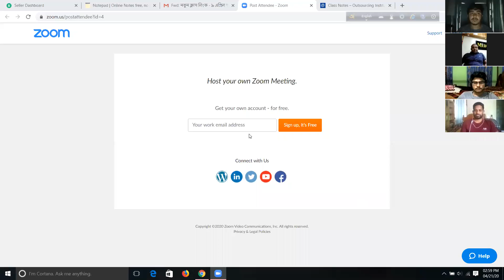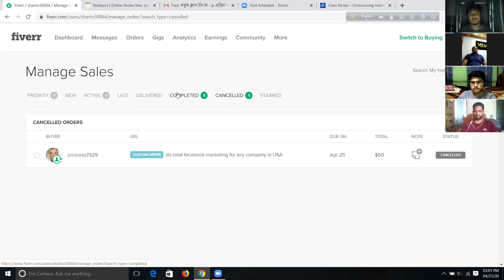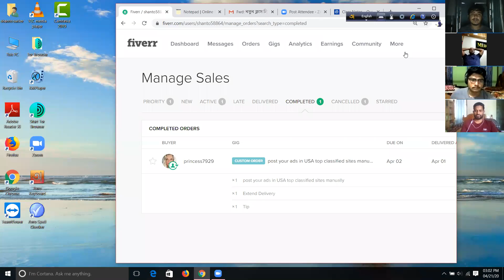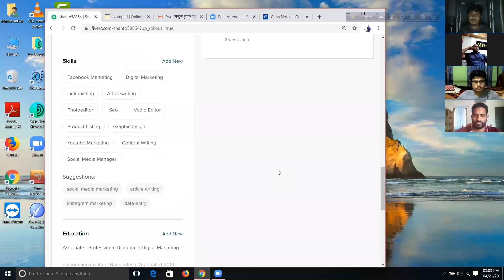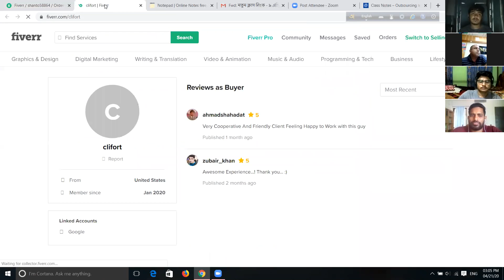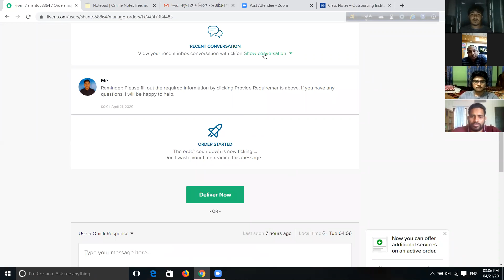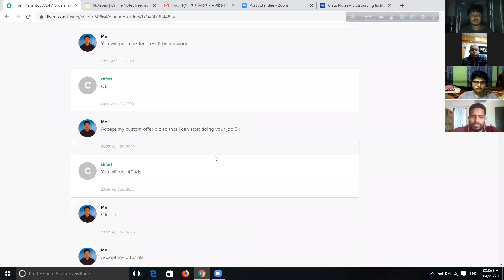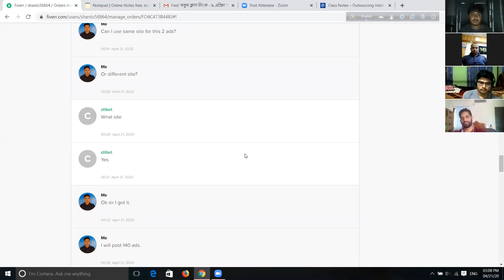কুমিল্লা দাউদকান্দি থেকে শান্ত ৩০ ডলারের কাজ পেয়েছেন, কোর্সের দেড় মাসে ২য় কাজ, ক্লাসিফাইড পোষ্টিং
এই লকডাউনের সময়ে বিদেশী কোম্পানীগুলো এখন পুরোপুরি অনলাইন নির্ভর তাই ফ্রিল্যান্সিং কাজ ও ইনকাম বেড়ে গেছে ৩ গুণ । করোনাত্তোর পৃথিবী হবে সম্পূর্ণ নতুন এক পৃথিবী । চাকরী হারাবে কোটি মানুষ কিন্তু বেড়ে যাবে ফ্রিল্যান্সিং জব, বেড়ে যাবে অনলাইন নির্ভরতা । মহান আল্লাহর কাছে সবার শারীরিক সুস্থতা এবং সুন্দর ভবিষ্যত কামনা করছি ।

 আমাদের প্রত্যেকটা স্টূডেন্ট প্রথম মাসে ইনকাম করে ১০/১২ হাজার টাকা এবং ৪ মাস পর থেকে প্রতি মাসে ৩০,০০০ টাকা ইনকাম করে - স্থায়ীভাবে ।

আমাদের কোর্স, সাপোর্ট ও সাকসেস সম্পর্কে জানতে এবং এডমিশন নিতে এই লিংকে ক্লিক করুন ।

🔷🔷 গত ১০ বছর ধরে প্রতিদিন এইভাবে ক্লাস করানো হচ্ছে । ২০১০ সাল থেকে সকল ক্লাস ও সাপোর্ট রেকর্ড দেখুন আমাদের এই ইউটিউব চ্যানেলে, এগুলো দেখে ফ্রি’তে শিখতে পারবেন । সাবসক্রাইব করুন

🔷🔷  বিদ্র: ফোনে কোর্স সম্পর্কে বুঝানো হয় না । তাই বিস্তারিত জানতে উপরের লিংকগুলোতে ক্লিক করুন । সবাইকে ভর্তি করানো হয় না । যারা নিশ্চতভাবে জানে এবং বুঝে ফ্রিল্যান্সিং সরকারী চাকরীর চাইতে বেটার  শুধুমাত্র বেছে বেছে তাদেরকেই ভর্তি করানো হয় ।

❤️❤️ মাসে ১০ - ১৫ হাজার টাকা ইনকামের জন্য ভর্তি হতে হবে না । উপরের  লিংকে ক্লিক করে গত ১০ বছরের ক্লাস রেকর্ড পাবেন এগুলো দেখে ফ্রি’তে শিখতে পারবেন ।

প্রতিদিন নতুন ভিডিও পেতে এই চ্যানেলটি সাবসক্রাইব করে বেল বাজিয়ে রাখুন ।